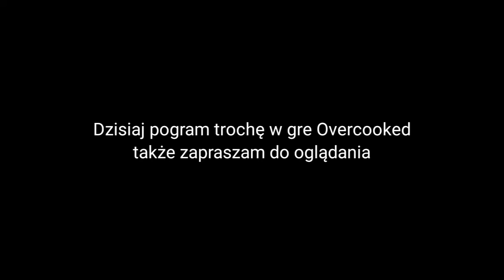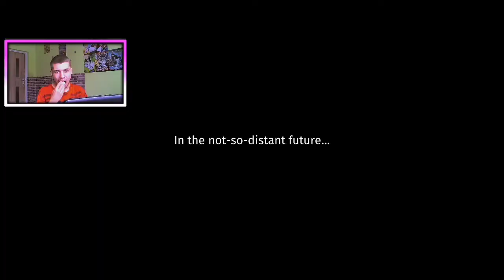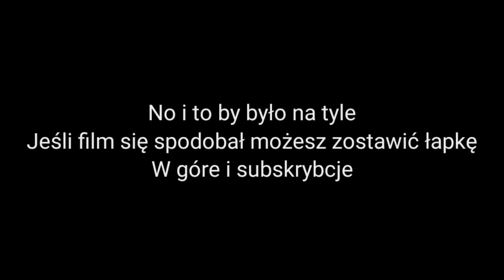Overcooked - Top chef normalnie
A no witam po długiej przerwie popoga. Dzisiaj pogramy sobie w Overcooked i ugotujemy twojego starego i Carpacio de la moraca